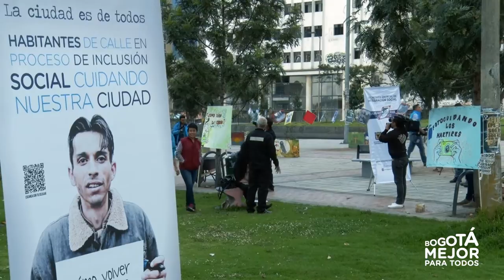Recuperación de la Plazoleta San Mateo en Los Mártires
Distrito y ex habitantes de calle recuperan la Plazoleta San Mateo en Los Mártires